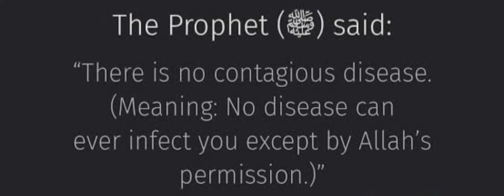Islamic Perspective on Coronavirus (COVID-19)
“There is no infection (without the decree of Allah). Do not mix the sick with the healthy.”

Dua's for protection from Coronavirus :

1.
بِسْمِ اللَّهِ الَّذِي لَا يَضُرُّ مَعَ اسْمِهِ شَيْءٌ فِي الْأَرْضِ وَلَا فِي السَّمَاءِ وَهُوَ السَّمِيعُ الْعَلِيمُ

"Bismillahil-lazi la yadhurru ma’asmihi syai’un fil ardhi wa la fis-sama’i wa huwas-sami’ul aleem"

In the Name of Allah with Whose Name there is protection against every kind of harm in the earth or in heaven, and He is All-Hearing and All-Knowing.

2.
اللَّهُمَّ إِنِّي أَعُوذُ بِكَ مِنَ الْبَرَصِ، وَالْجُنُونِ، وَالْجُذَامِ، وَمِنْ سَيِّئِ الأَسْقَامِ

"Allahumma inni a’uzubika minal baros, wal junuun wal juzzam, wa min sayyi’il-asqam"

O Allah, I seek refuge in You from leprosy, madness, elephantiasis, and evil diseases.

3.
اللَّهُمَّ احْفَظْنِي مِنْ بَينِ يَدَيَّ, وَمِنْ خَلْفِي, وَعَنْ يَمِينِي, وَعَنْ شِمَالِي وَمِنْ فَوْقِي, وَأَعُوذُ بِعَظَمَتِكَ أَن أُْغْتَالَ مِنْ تَحْتِي

"Allahummah-fazni min baini yadaiya, wa min khalfi, wa ‘an yameeni, wa ‘an syimali wa min fauqi, wa a’uzu bi’azomatika an ughtala min tahti"

O Allah protect me from my front, behind me, from my right and my left, and from above me, and I seek refuge in Your Magnificence from being taken unaware from beneath me.

Jazakallah Khair !!!